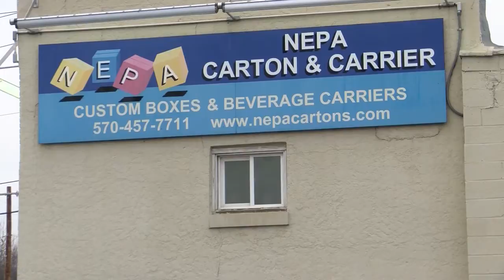Wave of Bomb Threats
bitcoin emails